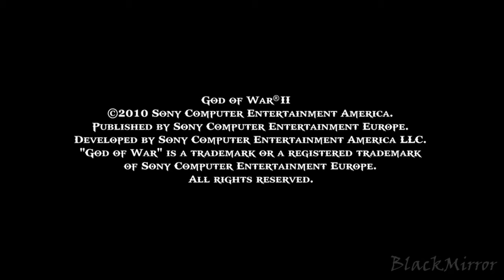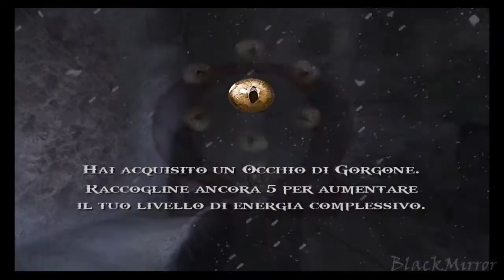God of War 2 - 03 - Il Titano Tifone